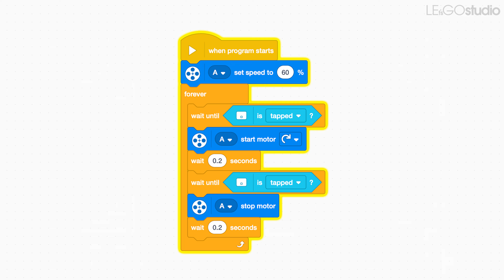SPIKE Walker : LEGO MINDSTORMS Robot Inventor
Yoshihito's work of  LEGO, LEGO Technic, LEGO MINDSTORMS, LEGO WeDo, LEGO BOOST, LEGO SPIKE Prime or SPIKE Essential